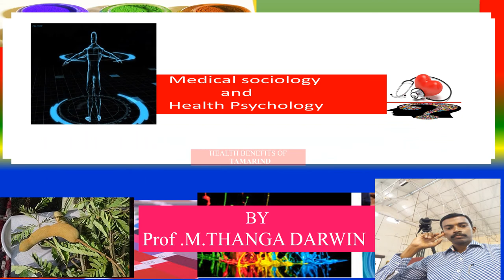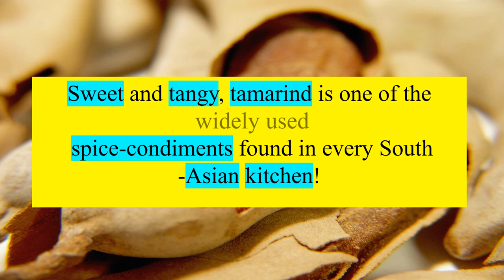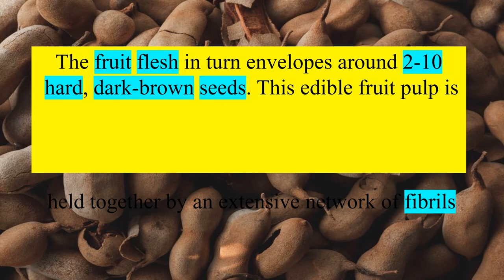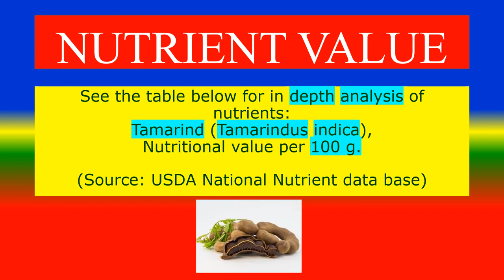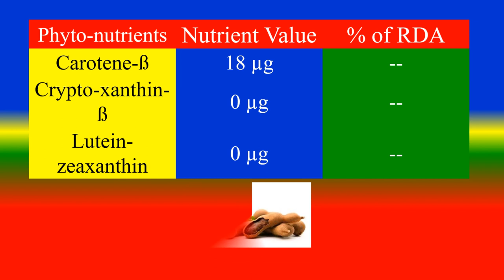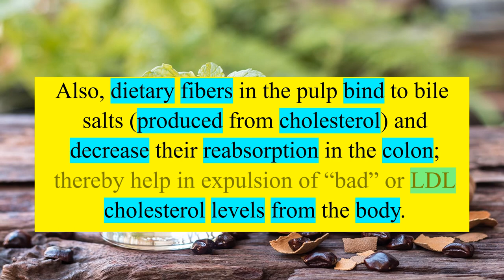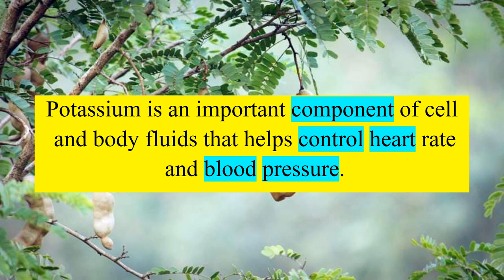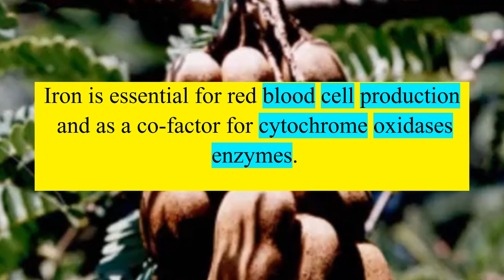TAMARIND - Spice - HEALTH BENEFITS AND NUTRIENTS FACTS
WHAT IS TAMARIND  ?,
WHAT ARE THE HEALTH BENEFITS OF TAMARIND ?,
CAN YOU LIST NUTRIENTS FACTS OFTAMARIND  ?,

TOPICS
PSYCHOLOGY